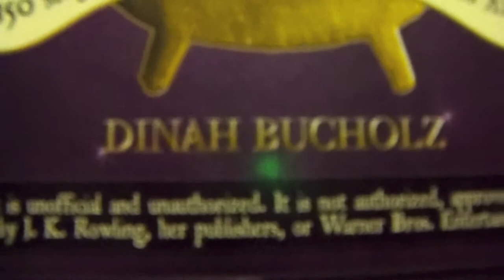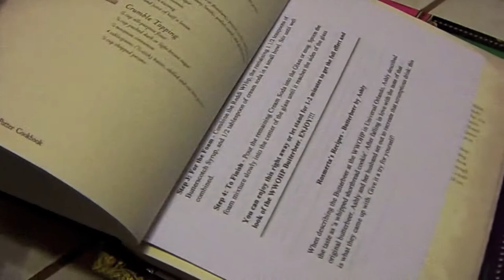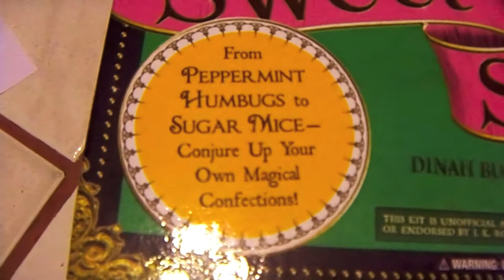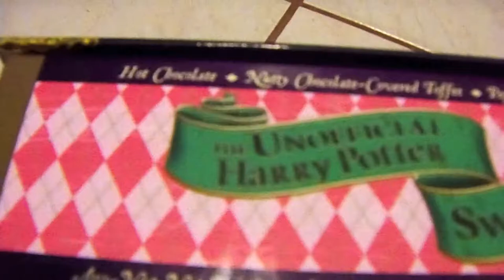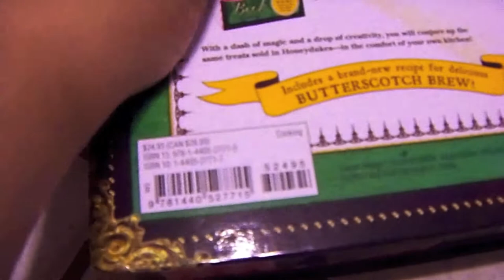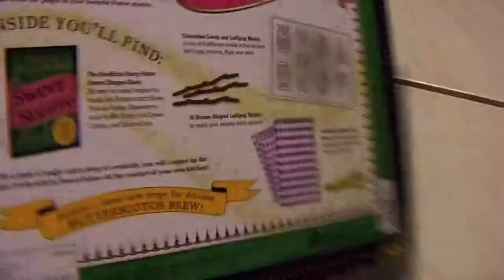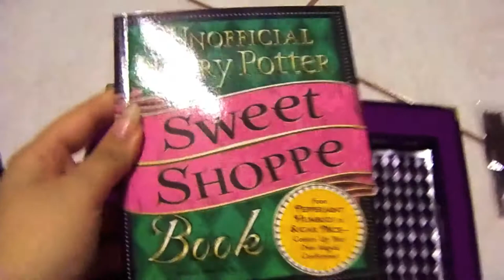Harry Potter Unofficial Cook Book & Sweet Shoppe Kit by Dinah Bucholz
The Unofficial Harry Potter Cookbook: From Cauldron Cakes to Knickerbocker Glory--More Than 150 Magical Recipes for Muggles and Wizards.

The Unofficial Harry Potter Sweet Shoppe Kit: From Peppermint Humbugs to Sugar Mice - Conjure Up Your Own Magical Confections